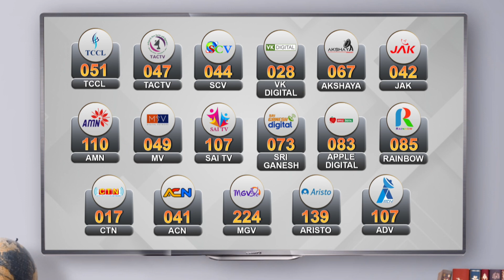திருப்பத்தூரில் கனமழையால் நீரில் மூழ்கிய வீடுகள் | Heavy Rain in Tiruppattur | News Tamil 24x7